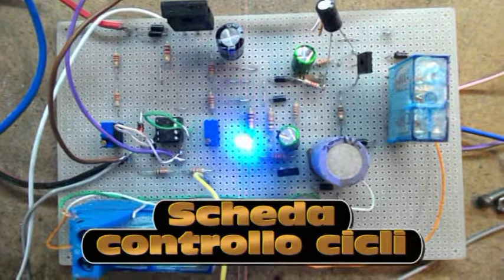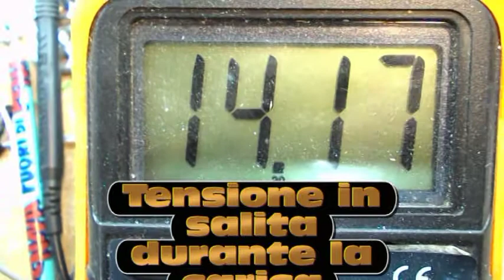Batteria plantè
Ciao a tutti. Adesso inizio a costruire una batteria plantè, tutti ne parlano ma una a complimento angora nolo lo vista. Batteria in formazione ,scheda controllo cicli, assorbimento durante la carica 1 Ampere, tensione in salita durante la carica e per ultimo, le due foto che mettono in evidenza le due batterie a 6 volt collegati in serie e messi in caria con una tensione di fine carica di 14,5 volt